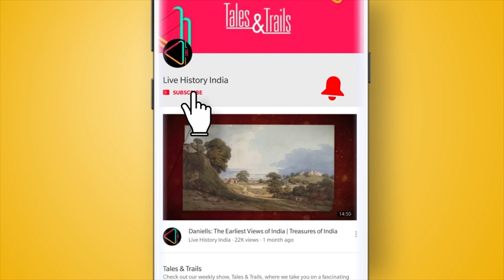मंडोर- मारवाड़ की पुरानी राजधानी | Mandore - Marwar's Old Capital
मारवाड़ साम्राज्य की एतिहासिक राजधानी जोधपुर,आज अपने भव्य क़िले और पैलेस की वजह से पहचानी जाती है। लेकिन यह बात बहुत कम लोगों को मालूम है कि जोधपुर शहर के के बाहर मंदोर शहर, मारवाड़ साम्राज्य की पहली राजधानी था। जानिए क्या है मंडोर की कहानी।

Mandore garden, Jodhpur, Fort, Palace, History vlog, Travel